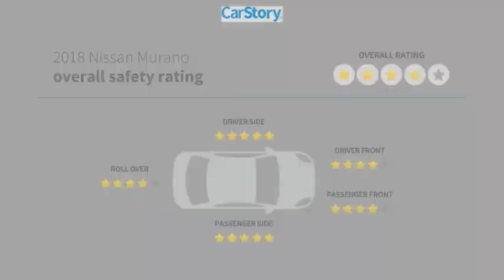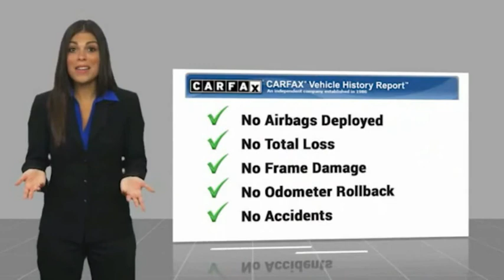2018 Nissan Murano Daytona Beach Florida PD10445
2018 Nissan Murano SL

Daytona Nissan
950 North Tomoka Farms Rd.

2018 Nissan Murano SL CVT with Xtronic. CARFAX One-Owner. Clean CARFAX. Certified. Recent Arrival! 21/28 City/Highway MPGNissan Certified Pre-Owned Details:* Vehicle History* Roadside Assistance* 167 Point Inspection* Includes Car Rental and Trip Interruption Reimbursement* Warranty Deductible: $100* Limited Warranty: 84 Month/100,000 Mile (whichever comes first) from original in-service date* Transferable WarrantyAll of our vehicles are ASE Certified inspected so you can buy with confidence. Daytona Nissan at the Daytona International Automall. WE MAKE IT EASIER! Proudly serving Daytona Beach, Palm Coast, Port Orange, Deland, Deltona and beyond, there are numerous reasons to choose Daytona Nissan: professional and courteous sales staff, Nissan Certified technicians, and financial experts all with the single focus of addressing each of your needs with the utmost respect, care and attention to detail. *All Sale Prices are after $2,000 Cash Down or Trade-In Equity and do not include tax, tag, title, $998.50 dealer fee and $279 electronic registration filing fee. All advertised vehicles are subject to availability. Inventory, options and pricing are all subject to change. Not responsible for typographical and human error. Please contact dealer for further details and thank you for reading the fine print, happy motoring!